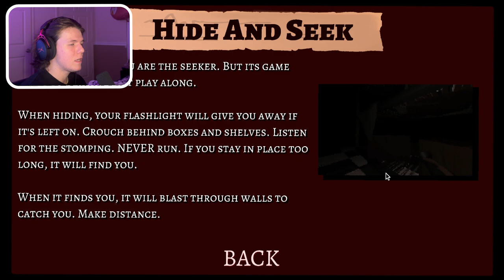I DONT WANT TO PLAY HIDE AND SEEEEK!!! | It Steals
Look the thumbnail is kinds clickbait because that doesnt happen in the video but i think its so damn funny LOL.